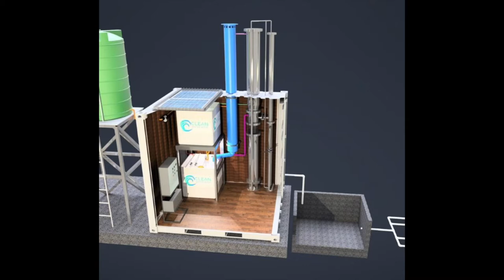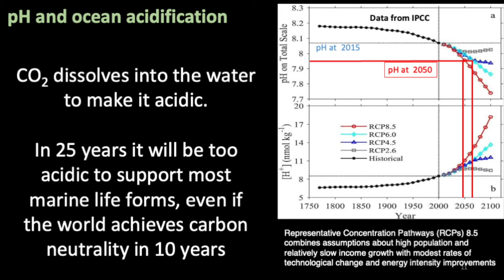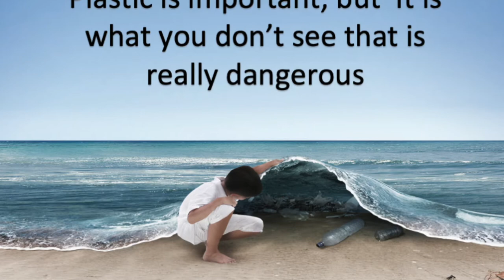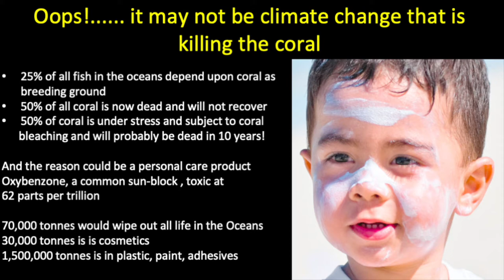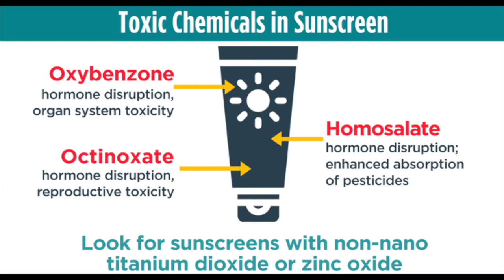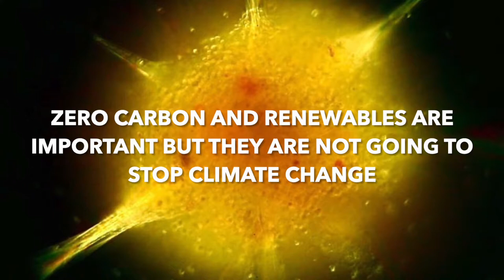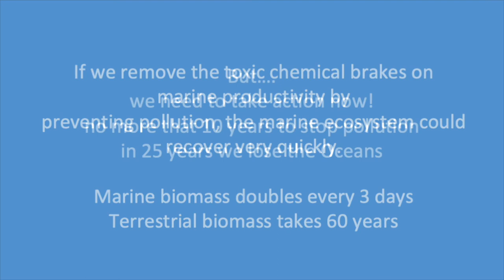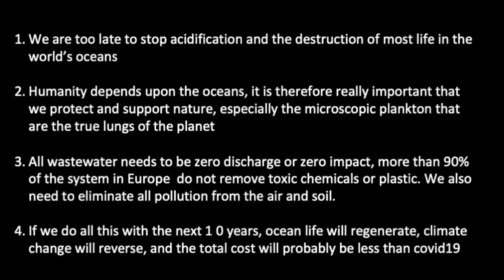Goes presentation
Life on earth depends upon life in the oceans, unfortunately we have polluted the oceans with toxic chemicals and plastic, and we have about 25 years remaining before we reach the tipping point and most life including all the whales, seals, birds and fish die, along with them the food supply for 2 billion people and the life support system the entire planet.

There is nothing we can do about this, indeed the climate change activist are almost the problem, because climate mitigation by reducing CO2 will not work. This diverts us from the true issue and that is the regeneration of nature.

The plant is going to die, along with around 90% of humanity unless we stop the pollution by toxic chemicals and plastic and bring back nature.